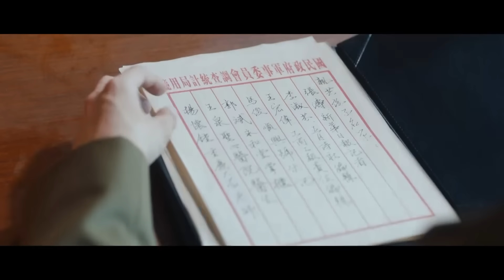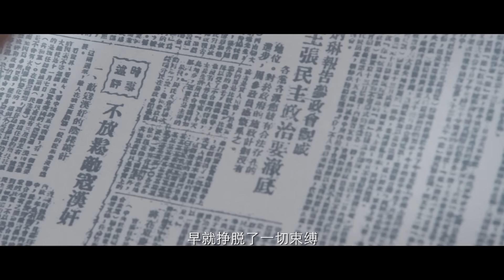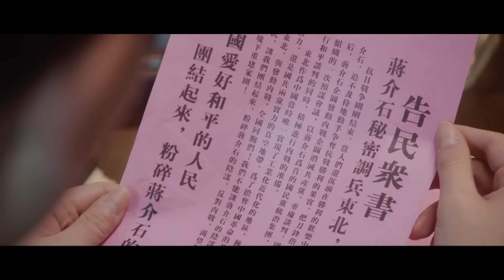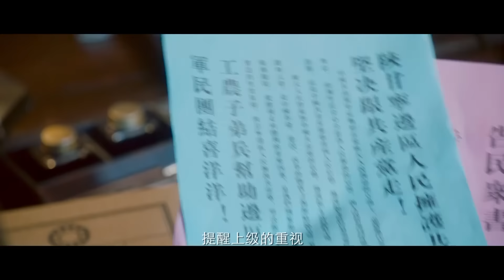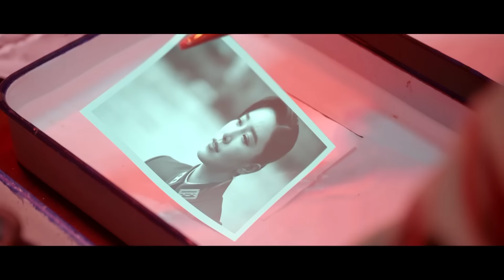【高能諜戰劇】《生死特工》04🔫傳奇特工歷經重慶談判、轉戰陝北、三大戰役和解放西南等多場重要歷史戰役，驚險刺激環環相扣 | 秦俊杰、阚清子、郭涛、劉敏濤